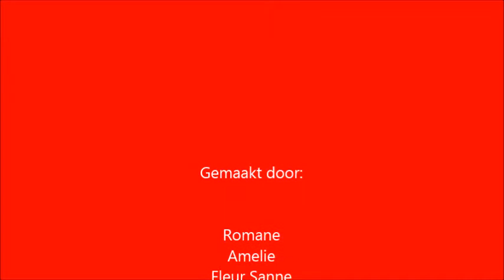Sinterklaas Romane Fleur Sanne Amelie